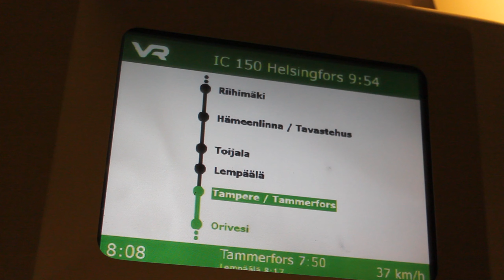WHAT IS EVEN HAPPENING HERE? -Popcult 2019- GreenCosplay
Amy and the Doctor detected something weird happening in Helsinki, so they decided to check it out. Apparently the different universes have layered together in this one place, Popcult Helsinki, and there are now people from other universes meeting each other. Come and join Amy Pond and the Doctor and help them to figure out what is happening!